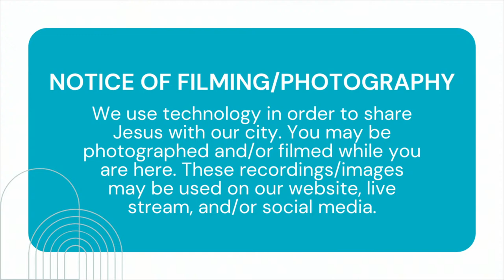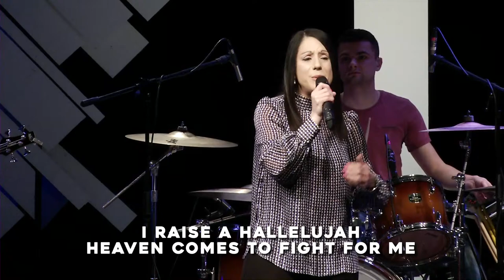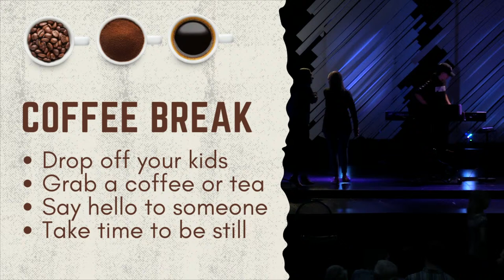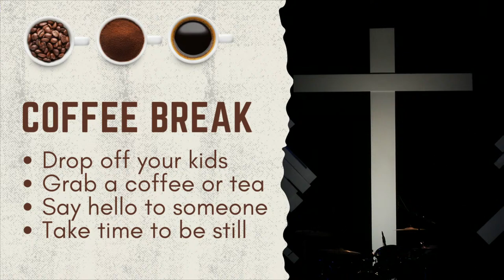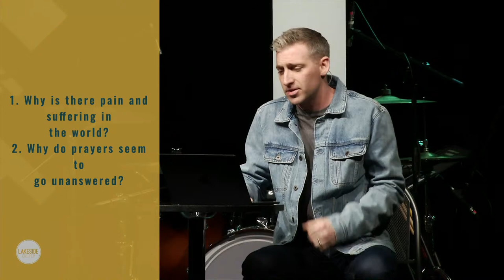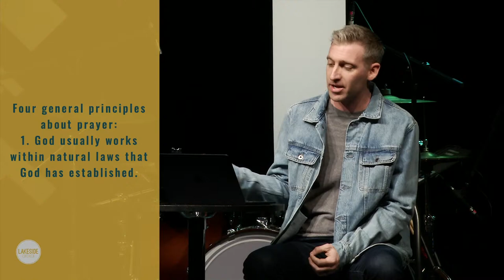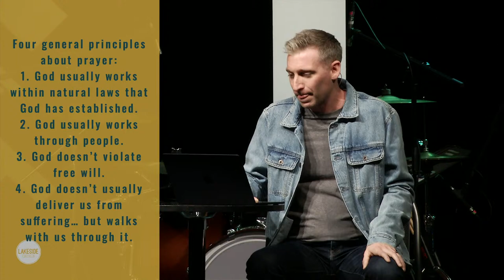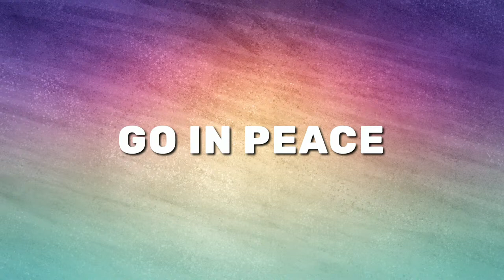Lakeside Livestream, April 14 2024